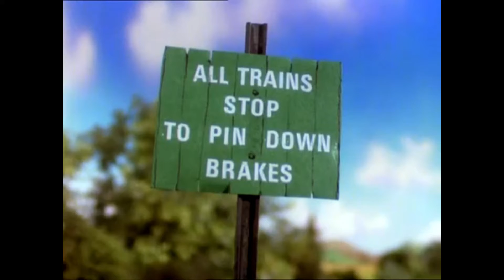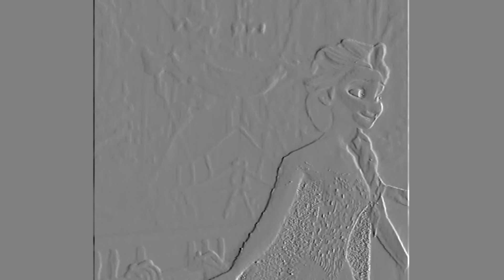Perci's Awkward Day (RS)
Perci and Rose agree to switch jobs after Clover accidentally left a milk tanker, which ends up putting Perci in an awkward predicament.